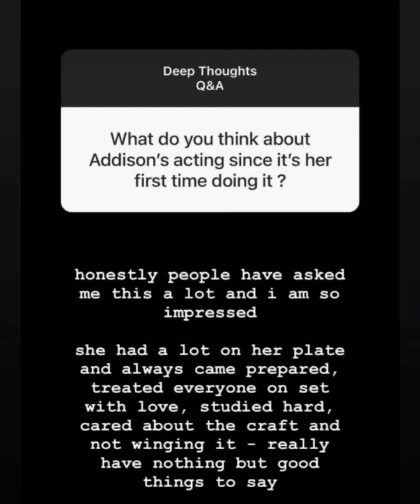Addison Rae and Bryce Hall Spotted Together ! Latest Live Vlog & Instagram Updates |2nd March ,2021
Addison Rae and Bryce Hall Exposed !

1. Bryce Hall Latest News
2. Addison Rae Latest News
3. Bryce Hall and Addison Rae Together
4. Bryce Hall New TikTok
5. Addison Rae New TikTok
6. Bryce Hall New Instagram Updates / Stories
7. Addison Rae New Instagram Updates & Stories
8. Bryce Hall and Addison Rae Break Up News

Addison Rae and Bryce Hall's Latest Hot  Live Vlog and Instagram Updates | 2nd March , 2021